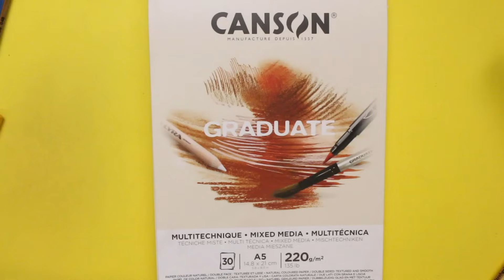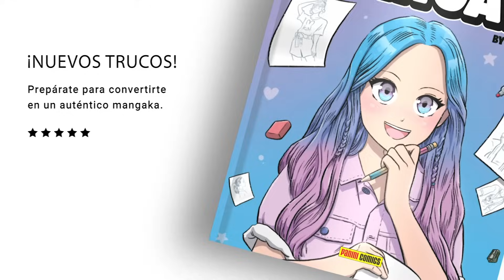COMO DIBUJAR A VENOM KAWAII 🖤 Dibujos kawaii faciles 🖤 dibuja con 365bocetos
Hoy vamos a dibujar Venom al estilo kawaii. Y como ya es habitual en este canal lo vamos a dibujar kawaii. Si quieres aprender a dibujarlo solo tienes que seguir el paso a paso.